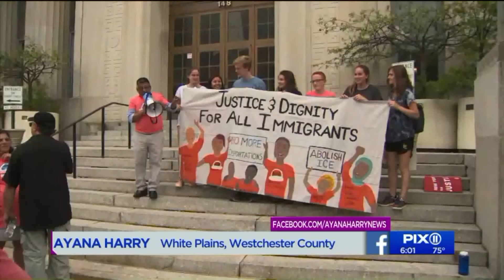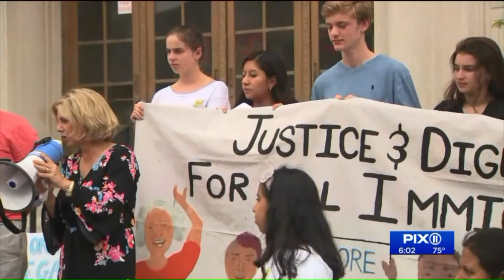Community rallies for NY dad deported to Ecuador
Immigration activists rallied Monday in White Plains in support of a recently deported father of three. Cristobal Paute illegally emigrated to the U.S. with his parents 18 years ago. He was detained about six months ago and was held in a center until his deportation on Friday.